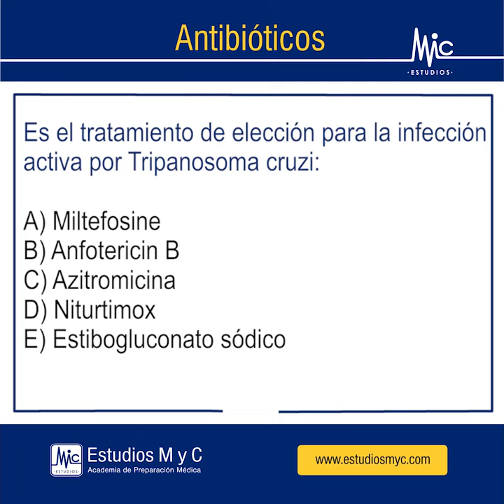ANTIBIÓTICOS: Tratamiento para infección por Tripanosoma cruzi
Es el tratamiento de elección para la infección activa por Tripanosoma cruzi:
A) Miltefosine
B) Anfotericin B
C) Azitromicina
D) Niturtimox
E) Estibogluconato sódico

Estudios M y C
Academia de Preparación Médica